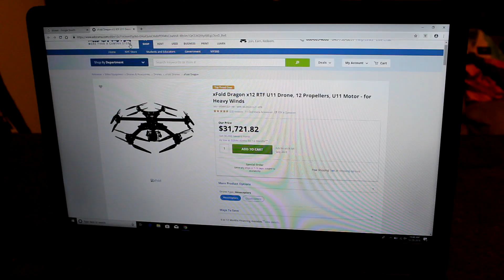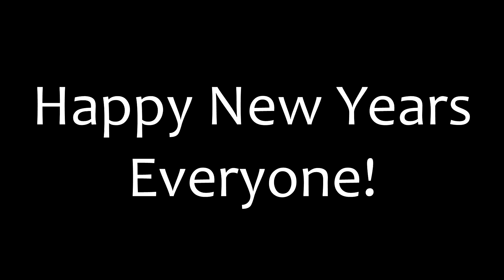Accurate New Years Resolutions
CSI Miami references never fail